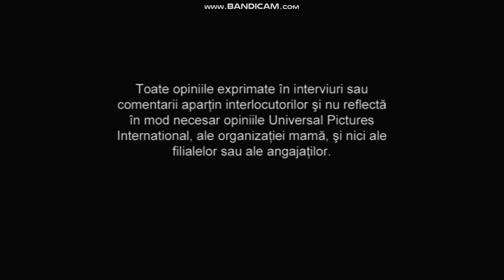Barbie in The 12 Dancing Princesses ( 2006 ) | DVD Menu | Audio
yep i evantually remade that vid which hit 55 LIKES which i never expected from my old trash videos...BTW thank you so much for liking my videos ;))

Movie’s bio:
 Barbie plays the beautiful princess Genevieve who lives with her 11 sisters in their castle with their father one day the evil Rowena tries to take over their kingdom meanwhile the princess discover a magical Land filled with music and dance they must stop  Rowena before it’s too late while they are on their journey the princesses discover the true power of 12 and the families love that can overcome any obstacle